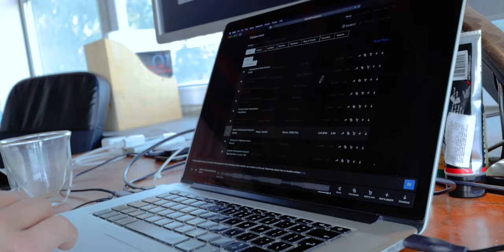Editing to the Music | S01E020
The hardest thing when editing a video is to come up with the right song. Especially when shooting videos with no speech.